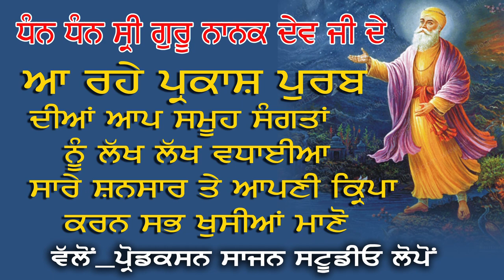ਭੈਣ ਨਾਨਕੀ ਦੇ ਵੀਰ-ਕਵੀਸਰੀ ਜੱਥਾ ਗਿਆਨੀ ਕੁਲਵੰਤ ਸਿੰਘ ਮਾਣੂਕੇ ਸਾਥੀ ਸਿਆਮਦਾਸ ਭੱਟੀ ਵਾਲ -ਗੁਰਵਿੰਦਰ ਸਿੰਘ ਕੁੱਸਾ